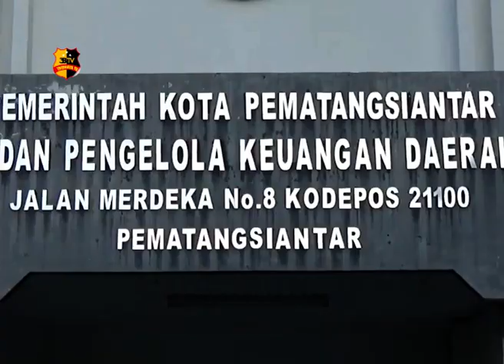TIPIKOR POLDASU OTT PEGAWAI BPKD KOTA SIANTAR